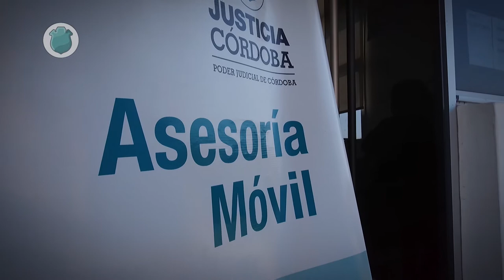Justicia Cerca :: ASESORÍAS MÓVILES :: spot 4